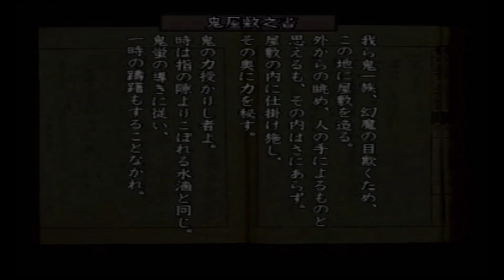幻魔さん暴れすぎです【鬼武者3】#16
AD困ってるよ